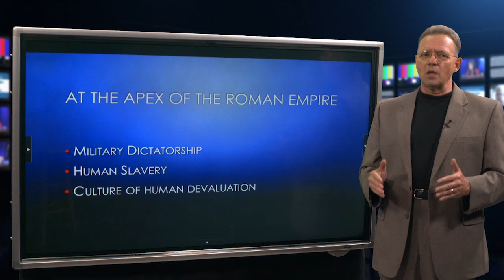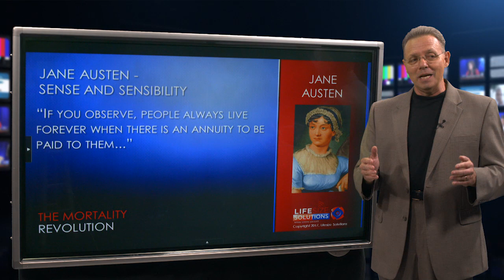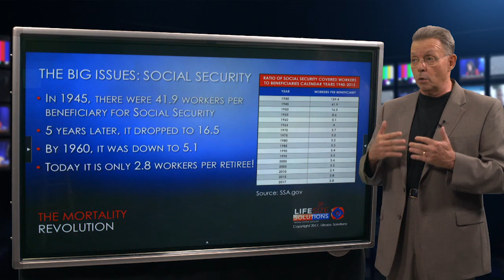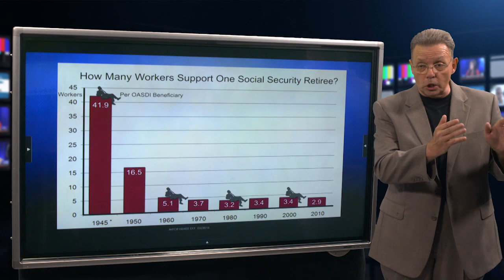The Historical View on Longevity - Let's Get Down to Business - Part 1 of 5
Sub Headline: Shock! The Age Wave is Upon Us and We’re Not Ready

Synopsis: The last 100 years have seen a significant increase in human longevity compared to the earliest records of mankind. The spike in longevity has caught the Western world by surprise. The effects of this revolution are effecting financial planning and products and redefining retirement. Watch the interview with syndicated financial columnist, popular platform speaker and talk show host, Steve Savant.

Content: The Guinness Book of World Records establishes an achievement based on documentation. Their documentation is rooted in a scientific process of collecting of data. Currently, Guinness has declared Jeanne Calment as the oldest person to ever live in modern times. But an Indonesian man named Mbah Gotho has Indonesian documentation that states he died at 146 years old. But that documentation is not acceptable to Guinness, so when and until creditable evidence emerges Jeanne is the longevity queen.

But for billions of Christians around the world Methuselah has the record for the oldest living human of all time at 969 years old and its documentation is the Bible and more specifically the book of Genesis. Guinness doesn’t recognize Genesis, so Jeanne is still the poster child of human longevity and in comparison to Methuselah she was just a child at 122 years old. The living and reigning champion of the geriatric set is Jamaica’s Violet Brown at 117 years old. That makes her a centenarian teenager! But recently America’s “Old Suzanna” Jones died at 116 years old and she was not only a centenarian teenager, she was a tri-centurion born in 1899.

These may be outliers and anomalies in the big picture of human mortality, but they may also be the harbingers of those yet to come, and not that far into the future. Doctor Aubrey De Grey has stated that the first person to live 150 years has most likely already been born. That’s somewhat of a shocker! But De Grey goes on to say that the first person to live 1,000 years will be born in the next two decades. Astonishing! He believes the rejuvenating breakthroughs on the horizon could reverse human aging in our lifetime. Now Methuselah doesn’t seem so far fetched any longer, even to the skeptic.  Methuselah, was the Millennial Man of the past and now perhaps will have a future rival.

Whatever environment existed in the ante-diluvium period, it fostered serious longevity. In contrast, whatever changed in the post-diluvium period caused a marked decrease in human longevity. Interestingly, in Genesis chapter six, God seems to speak into the future that mankind’s life span will be 120 years. There is some dispute on the actual interpretation, but it could be referring to the average life expectancy.  But if that changes the new frontiers of human longevity will impact retirement in a revolutionary way!

Syndicated financial columnist, popular platform speaker and talk show host Steve Savant features his series on The Mortality Revolution. Let’s Get Down to Business is an hour-long financial talk show for financial professionals distributed online in 5 ten-minute video press releases Monday through Friday through Trans World News 280 media outlets, Steve’s social media networks and industry portals.